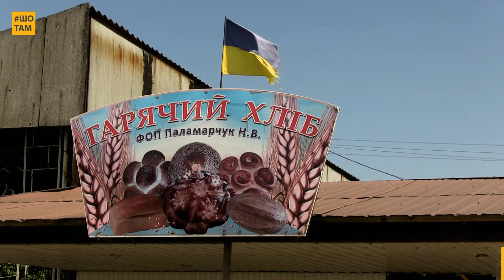Звільнена Снігурівська громада відновлює знищені підприємства та долає наслідки повені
Снігурівська громада Миколаївщини була в російській окупації 8 місяців. Росіяни знищили тут усі комунікації, пошкодили всі підприємства та понад 2000 будинків. А невдовзі після визволення територію громади залило водою через підрив росіянами Каховської ГЕС.

Як тепер відновлюється Снігурівська громада та навіть допомагає зробити це іншим, дивіться в нашому відео!

Снігурівська громада готова ділитися своїм досвідом з іншими деокупованими ОТГ. Контакти за посиланням